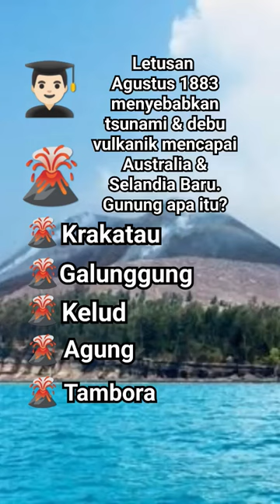Gunung Apa Meletus Dahsyat Agustus 1883